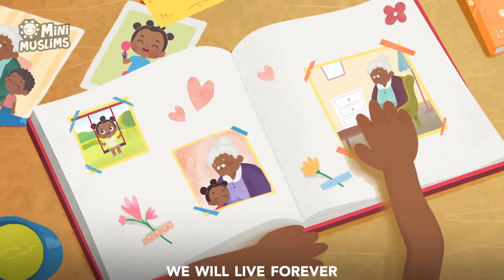Mini Muslims - Let's go to Jannah - No music